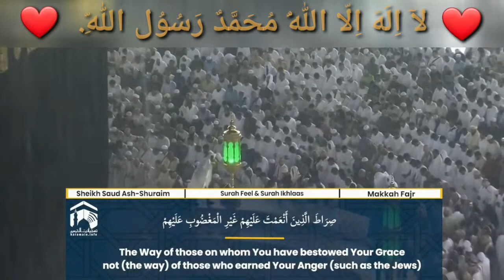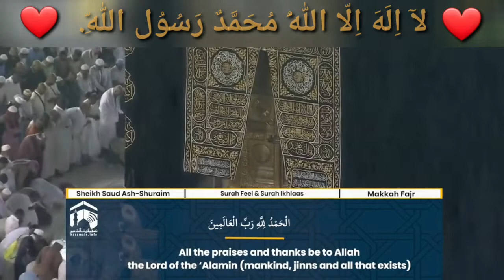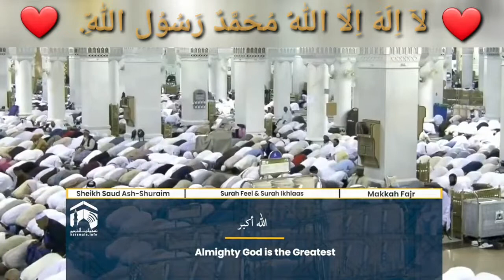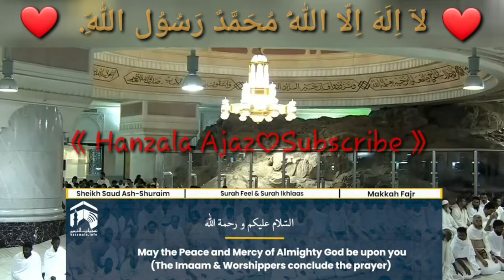Makkah Al Mukarmah Prayer Time Rain